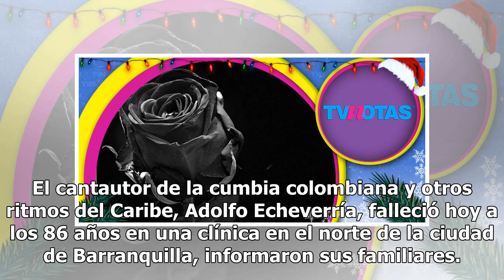Muere uno de los mayores exponentes de la cumbia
El cantautor de la cumbia colombiana y otros ritmos del Caribe, Adolfo Echeverría, falleció hoy a los 86 años en una clínica en el norte de la ciudad de Barranquilla, informaron sus familiares. Echeverría nació el 13 de septiembre de 1932, creció en el barrio San Roque, en el centro de Barranquilla.